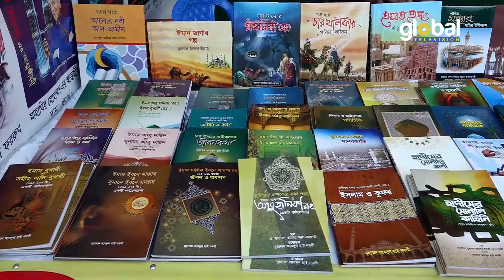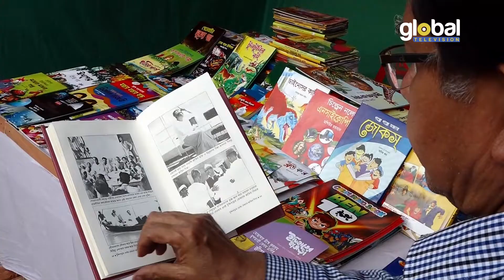চট্টগ্রামে একুশে বইমেলায় বাড়ছে ক্রেতা, দর্শণার্থীর ভিড় | Global TV News